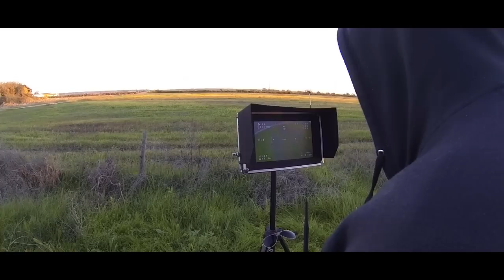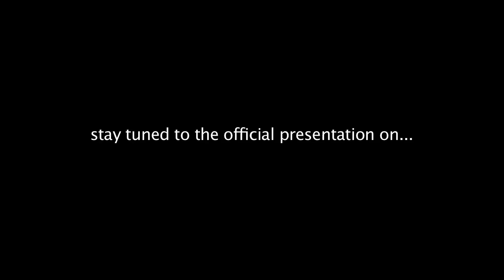KV MULTIWII VTAIL "SQUID"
Hey,
this is an unofficial sneak video to the new FPV Squid prototype. It was recorded during the first day of tests. This project have been on my head for a long time and it was meticulous designed from scratch by me and the transcript to CAD was made by my friend Alkopter.
Check SkyScan Online Store, coming soon!

Have lot´s of fun, fly hard but safe.
Cheers,
-KV

PS: Thanks to Faísca who recorded this "sneak over my shoulder"!

SQUID
-JDrones v2 OSD (KV Team OSD Software);
-EMP 1120kv motors;
-9x4.7 Carbon Fiber Gemfan Props;
-RCTimer 20Amps ESC´s (SimonK Firmware);
-Crius AIO PRO FC Board (Multiwii);
-Crius GPS;
-2X 2200mah 3s Turnigy batteries
-Boscam HD19 Explorer FPV camera (on board recording)
-Boscam 5.8ghz 200mw video TX (E Band 5885mhz channel 5);
-CL and SPW Antennas made using the KV antenna Jig for perfect frequency match;
-FRSky 2.4Ghz RX (D8R-II_Plus flashed and using CPPM 27ms Firmware);
-Turnigy 9X TX fully moded using ER9X (Multiwii code patched for full compatibility with FRSKY telemetry).

Multiwii topic:
RCGroups Topic: